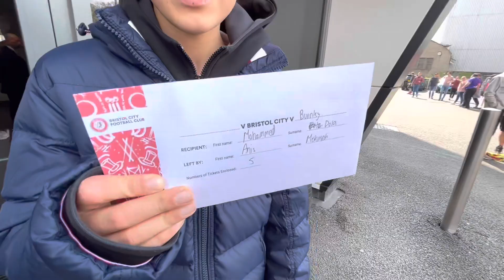Bristol City v Burnley 1-2 fan footage 29/4/23 match vlog. Last home game of season